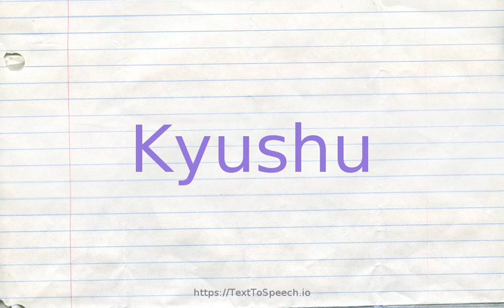How to pronounce kyushu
Kyushu definitions:
    (n): the southernmost of the four main islands of Japan; contains coal fields